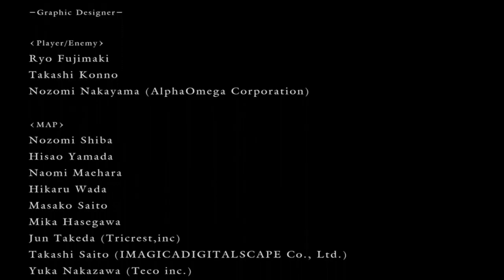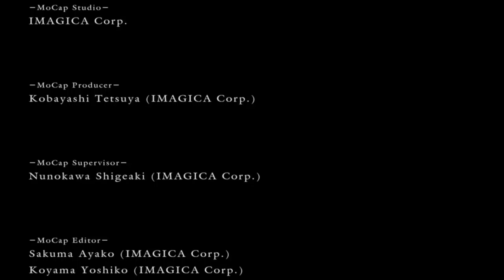The First Bonfire | Dark Souls (Blind Playthrough) #25 [END]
Another rage inducing game, will my sanity survive?

Thank you all so much for watching and I hope you have enjoyed!! :) ;)